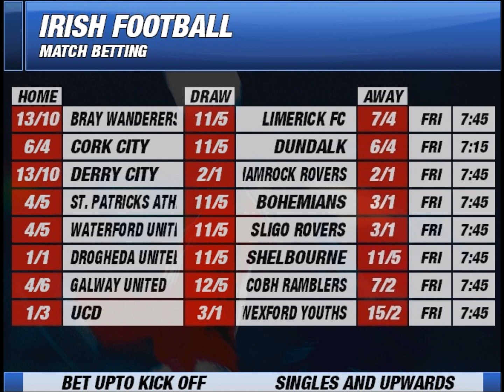League of Ireland Preview